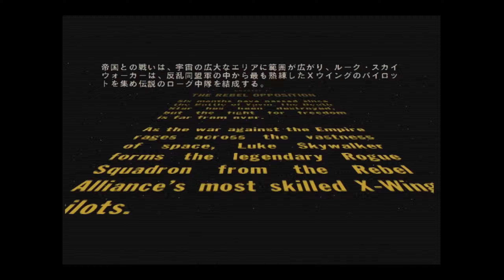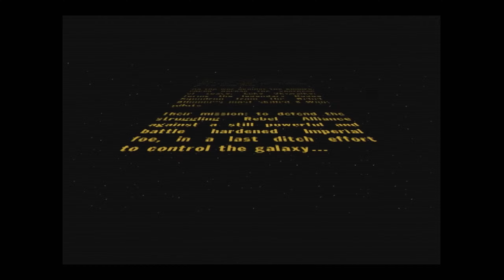n64 STAR WARS ROGUE SQUADRON by Factor 5 - PLAY and CHAT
GAMEPLAY from STAR WARS ROGUE SQUADRON on the N64 by FACTOR 5.
is it worth the cash? with retro game prices on the increase the people need to know.